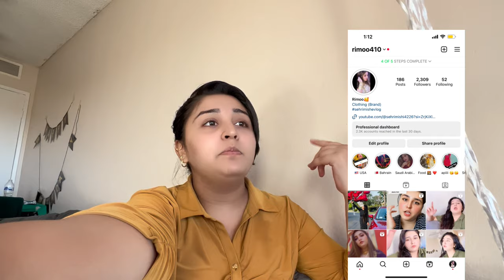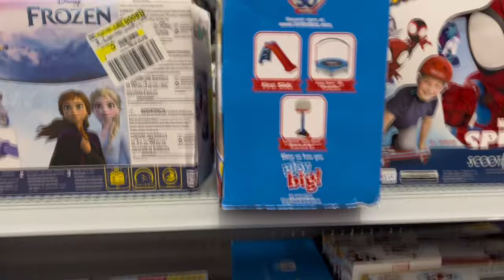Mari Gold Ki Rings 😍​| Weekly grocery |Shazil new cycle 🚴‍♀️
Hello everyone  My Name is Rimsha Qadeer And i Live in USA

so this is my weekend Vlog I hope you guys are enjoying it
Also we buy a new cycle for Shazil she is very happy Mashallah ❤️
If you guys liked my videos

This is my insta ID